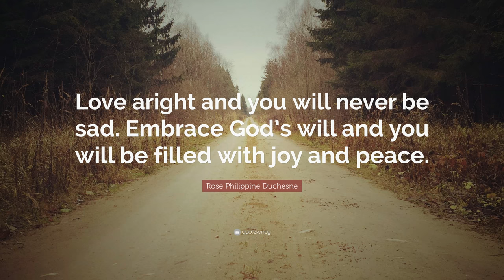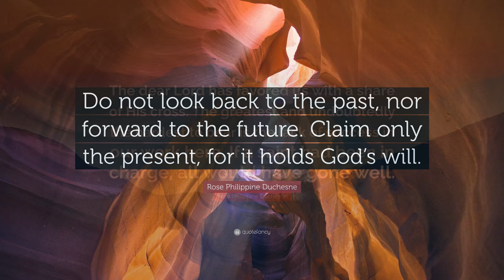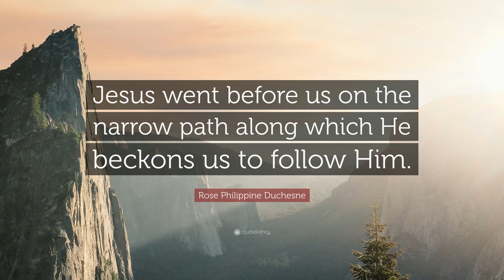TOP 20 Rose Philippine Duchesne Quotes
“There are no difficulties except for those who worry too much about tomorrow.”
— Rose Philippine Duchesne (00:00)

“Love aright and you will never be sad. Embrace God’s will and you will be filled with joy and peace.”
— Rose Philippine Duchesne (00:07)

“Preach by example of your lives rather than by words. Example is the very best sermon.”
— Rose Philippine Duchesne (00:14)

“Strengthen in us, O God, the work You have begun in us.”
— Rose Philippine Duchesne (00:21)

“The worst defect in the world would be to consider yourself free from faults. Being too greatly saddened by one’s faults can come from having one’s pride humiliated.”
— Rose Philippine Duchesne (00:28)

“We cultivate a very small field for Christ, but we love it, knowing that God does not require great achievements but a heart that holds back nothing for self.”
— Rose Philippine Duchesne (00:35)

“How truly blessed we shall be if at the price of even very great sacrifices we shall have made God known and loved by one more soul!”
— Rose Philippine Duchesne (00:42)

“He who has Jesus has everything.”
— Rose Philippine Duchesne (00:49)

“O Jesus, my Divine Saviour, I offer You my mind and heart. Direct their movements while I pray, so that I may offer my prayer in union with Your Immaculate Mother.”
— Rose Philippine Duchesne (00:56)

“He will never let the trial surpass the strength He gives you, and at the very moment you think yourself overwhelmed by sorrow, He will lift you up and give you peace.”
— Rose Philippine Duchesne (01:03)

“Lord, I lean on You alone for strength. Give me your arm to support me, your shoulders to carry me, your breast on which to lay my head, your Cross to uphold me, your Eucharist to nourish me. On you Lord, I shall sleep and rest in peace.”
— Rose Philippine Duchesne (01:10)

“God alone and the desire of His glory – nothing else matters.”
— Rose Philippine Duchesne (01:17)

“Never forget that the road to Heaven is the Way of the Cross. Jesus has called us to follow Him, bearing the Cross as He did.”
— Rose Philippine Duchesne (01:24)

“I love my solitude, and I would love it still more if I had more of it.”
— Rose Philippine Duchesne (01:31)

“I am where God wills me to be, and so I have found rest and security. His wisdom governs me, His power defends me, His grace sanctifies me, His mercy encompasses me, His joy sustains me and all will go well with me.”
— Rose Philippine Duchesne (01:38)

“Do not look back to the past, nor forward to the future. Claim only the present, for it holds God’s will.”
— Rose Philippine Duchesne (01:45)

“The dear Lord has favored us with a share of His cross. The greatest and undoubtedly the hardest to bear is the lack of success in our work here. If a saint had been in charge, all would have gone well.”
— Rose Philippine Duchesne (01:52)

“Jesus went before us on the narrow path along which He beckons us to follow Him.”
— Rose Philippine Duchesne (01:59)

“Strength of character is certainly needed to face life in the world and to stand by right principles, especially in the age in which we live.”
— Rose Philippine Duchesne (02:06)

“If we love Jesus, we shall be loved in return by Him, and that is perfect happiness.”
— Rose Philippine Duchesne (02:13)